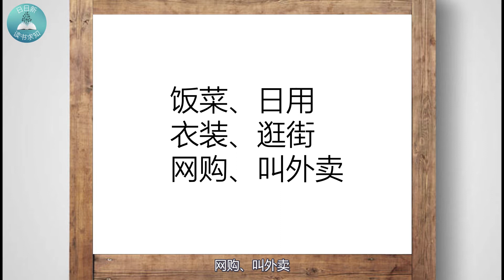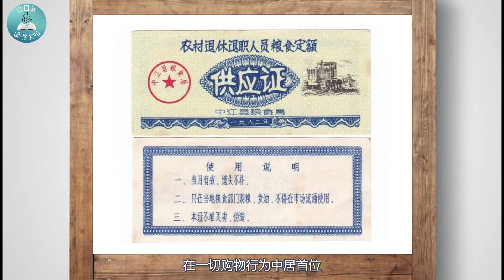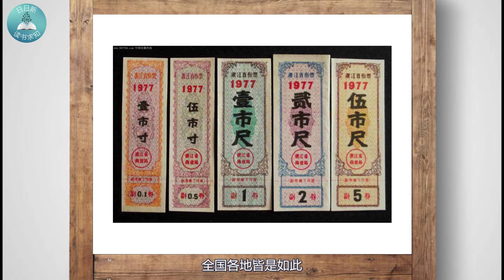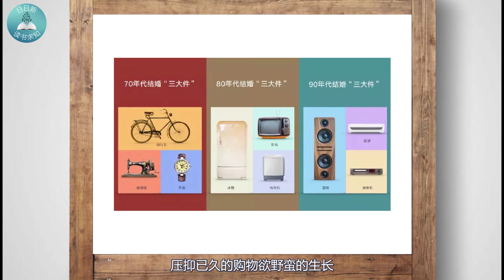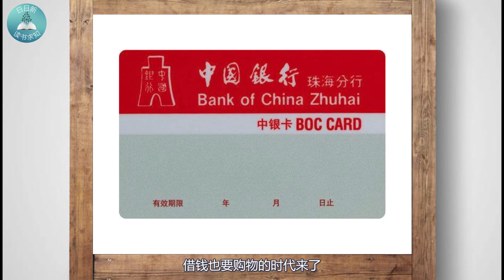中国人走过的买买买之路-新中国70周年消费历程 上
此为【日日新读书求知】的专属Youtube频道。
开卷有益，每日新知，晓东有话说的节目，旨在记录晓东的学习思考过程同时和大家真心交流。
如果你也希望每天能学习一些知识，丰富自己的生命，请你添加晓东微信 sweantian1，晓东这里有一群一样好学的小伙伴，让我们牵着手一起走。
如果历史的指针能向前拨动70年，那些埋藏在旧时光的记忆或许会令我们感到陌生，毕竟点滴积累起来的变化，让几代人面对截然不同的生活；那些一帧一帧闪过的画面也或许会让我们感到熟悉，毕竟，那是全体中国人共同经历过的奋斗之路。

生活史是一个透镜，可以折射家庭的变迁；家庭是社会的细胞，共同组成时代的洪流。站在一个历史节点审视过去，70年的生活点滴纤毫毕现，只有看清变迁，才能够明白今天何以来到今天，我们何以成为我们。